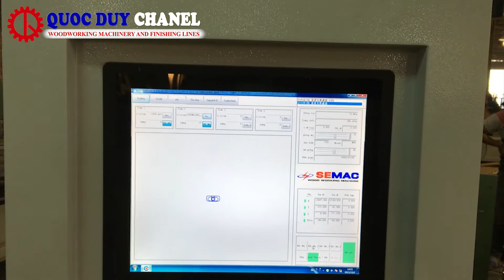Máy phay mộng âm dương cnc giải pháp gia công mộng gỗ SMT4X4 3500 | QUỐC DUY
Số trục : 4 trục (X,Y,Z,A)
Công suất động cơ : 5.5 kw x 4 đầu ra đơn, 3 kw x 4 đầu kép
Chiều dài làm việc lớn nhất : 3900 mm
Chiều rộng làm việc lớn nhất : 150 mm
Chiều cao làm việc lớn nhất : 120 mm
Điện áp : 380V
Áp suất : 7-8 kg/m2